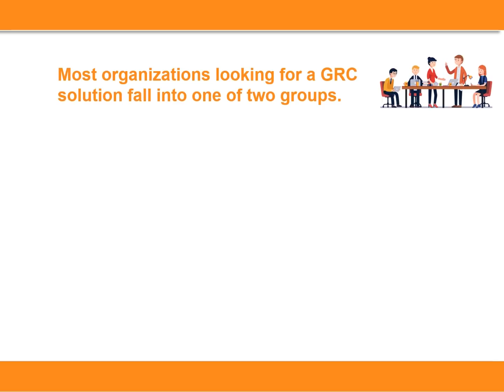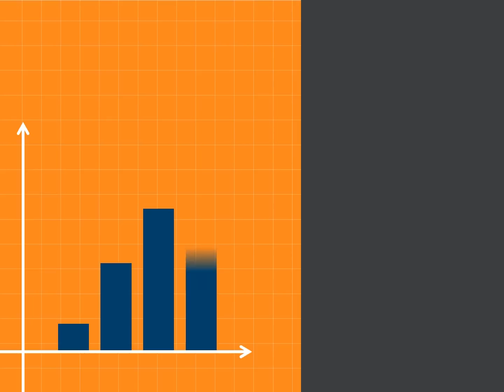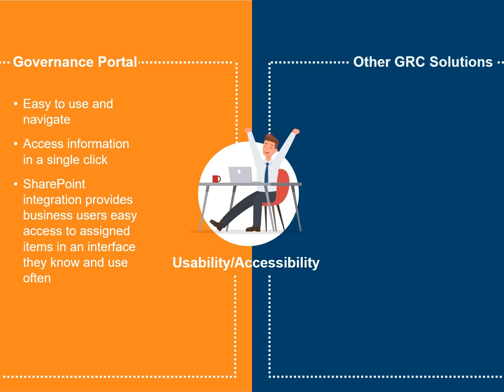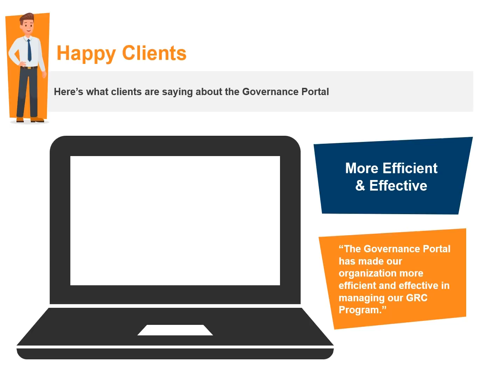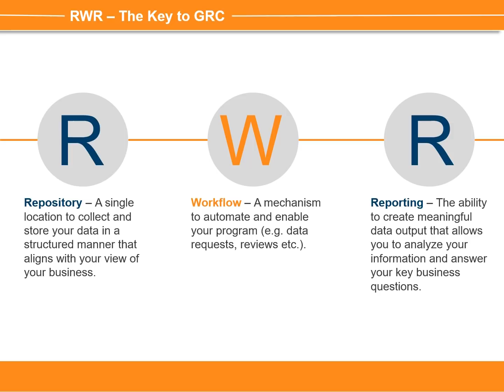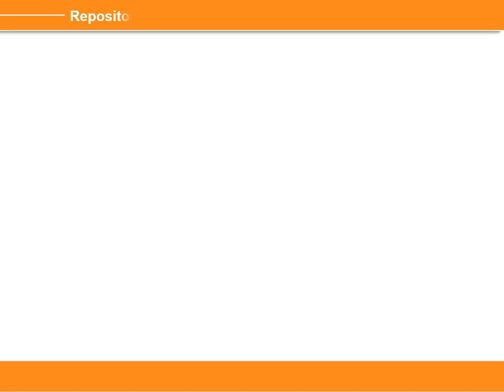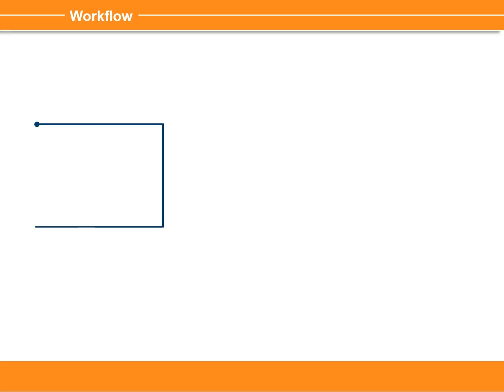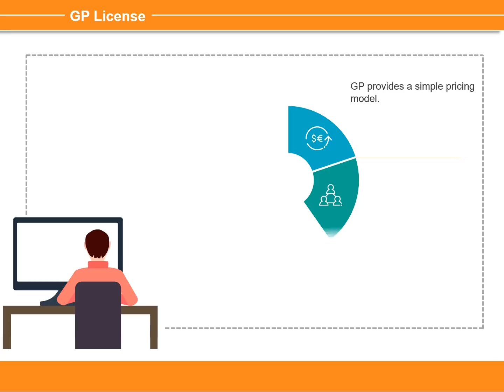Protiviti Governance Portal Overview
The Governance Portal is Protiviti’s off-the-shelf GRC software solution. It integrates content and commonly accepted and proprietary frameworks with world-class consulting expertise in order to provide organizations with the visibility and insight needed to manage and mitigate current and future risk and compliance issues.
We have worked with hundreds of clients around the world to enable and enhance their GRC programs through our Governance Portal. It allows organizations to leverage easy to use features such as simple hierarchy views, one-click navigation, and editable Excel-like lists to create useful information and enhance the performance of individual or synergistic departments. We have found that working with synergistic groups to leverage a common technology solution, such as the Governance Portal, drives early value and long term departmental efficiency.